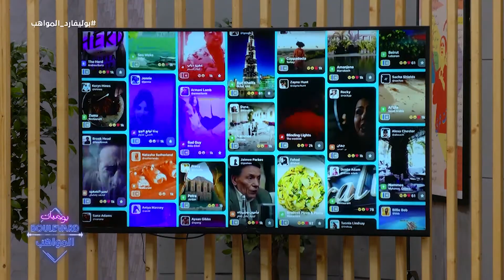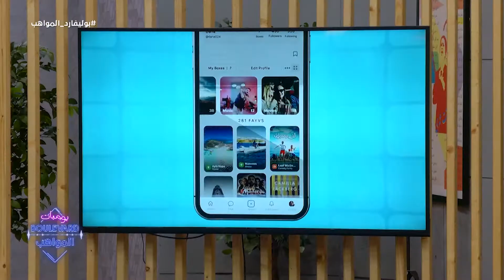تطبيق جديد للمشتركين والكل مشغول كيف يقدر يجمع أكبر عدد جديد من المتابعين للفوز